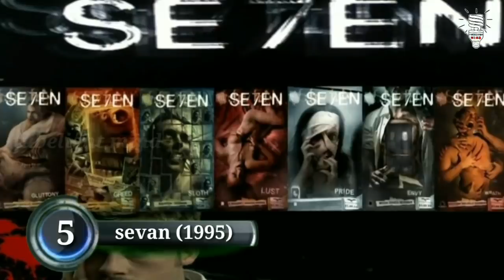Hollywood climax twist movies you should watch different experience | tamil | tubelight mind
Hollywood best climax twist movies explained in tamil..